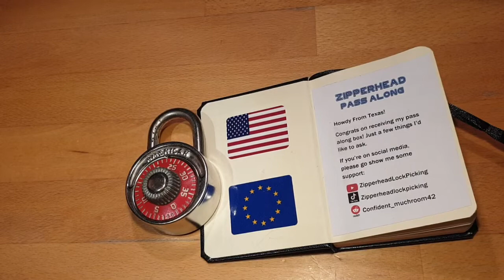[23] American Lock combination dial lock, from Zipperhead's box, picked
Picked this nice 3-digit American Lock using the masterkey wafer core on the back side. Unfortunately could not decoe this one yet. Does anybody have some hints on how to decode this?

Thanks again Zipperhead for this nice box, please go and checkout Zipperhead's channel if you have not already:

If you want to try this lock yourself, check out my intro video to this box and write a comment to sign up for the drawing:

chapters:
0:00 - Intro
2:05 - picking
3:40 - open and outtro